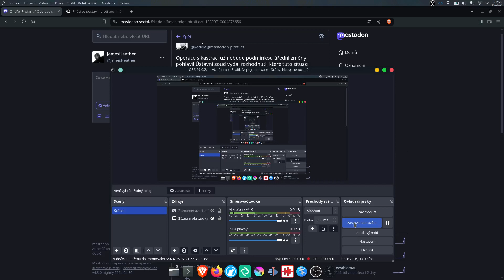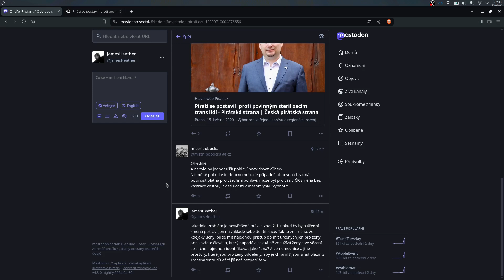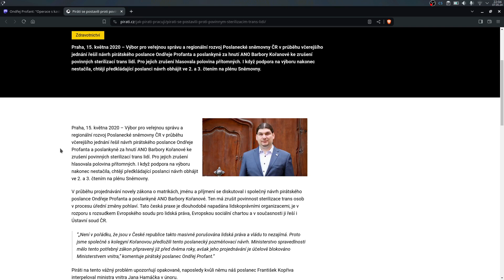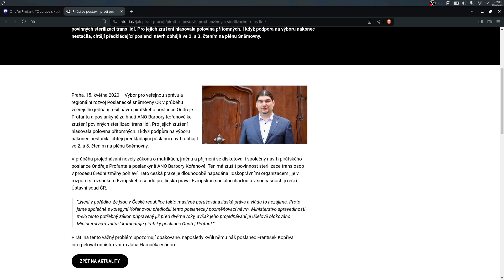Piráti a ANO navrhují nesmyslnou úřední změnu pohlaví.